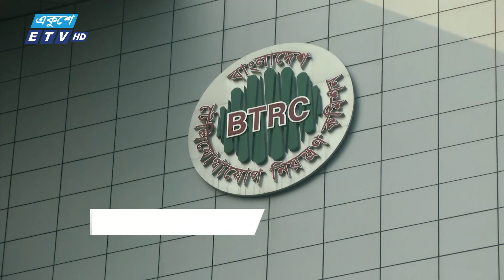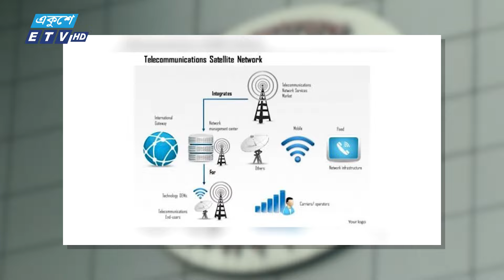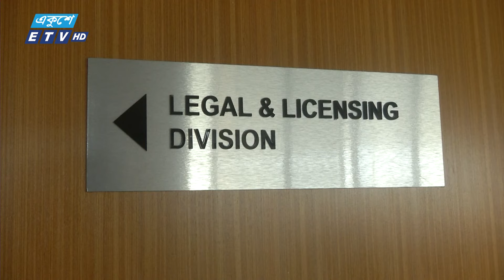বিটিআরসির ৯২১ কোটি টাকা না দিয়ে উধাও ৬টি প্রতিষ্ঠান || ETV News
বাংলাদেশ টেলিযোগযোগ নিয়ন্ত্রন কমিশন- বিটিআরসির পাওনা ৯২১ কোটি টাকা না দিয়ে উধাও হয়েছে টেলিযোগাযোগ খাতের ৬টি প্রতিষ্ঠান। এরমধ্যে তিনটি প্রতিষ্ঠানের মালিকানা আওয়ামী লীগ নেতাদের। টাকা উদ্ধারে বিটিআরসি মামলা করলেও নেই কোনও অগ্রগতি। ২০১২ সালে অভিযুক্ত ৬ প্রতিষ্ঠানকে লাইসেন্স পাইয়ে দেয়া ও বকেয়া না দেয়ার যোগসাজশে বিটিআরসির কোনও কর্মকর্তা জড়িত থাকলে তাদের বিরুদ্ধেও মামলা করবে টেলিযোগাযোগ খাতের নিয়ন্ত্রক প্রতিষ্ঠানটি। আদিত্য মামুনের রিপোর্ট।